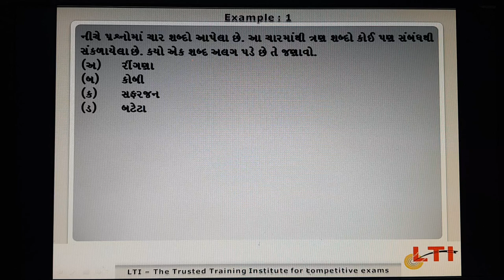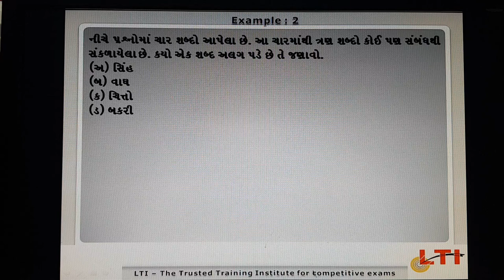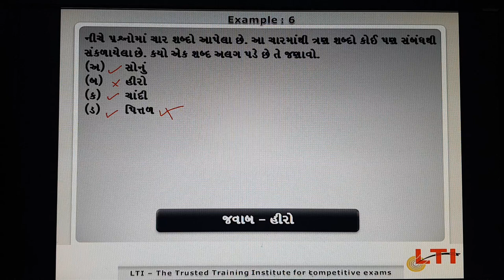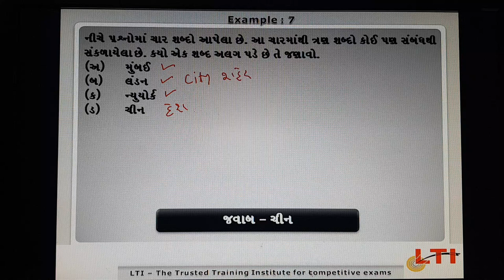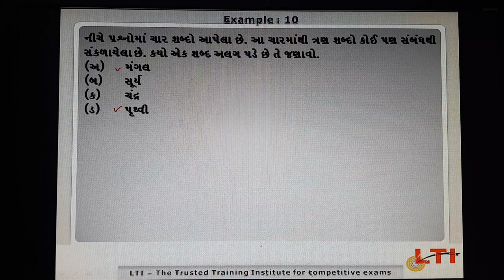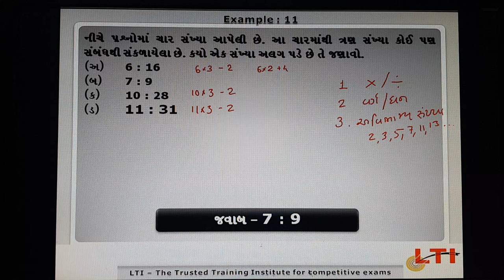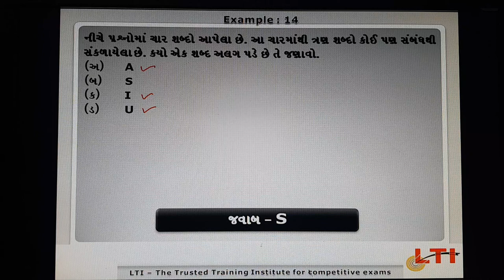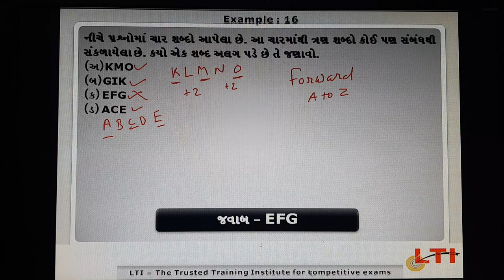વર્ગીકરણ ... Classification ... Reasoning ... Budhi kaushaly ... by LTI - Lakshya Training Institute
GPSC...DY.SO...TDO...PSI...Constable...Talati...Binsachivalay...Highcourt...IBPS...SBI...RBI. Staff Selection...Railway... etc...